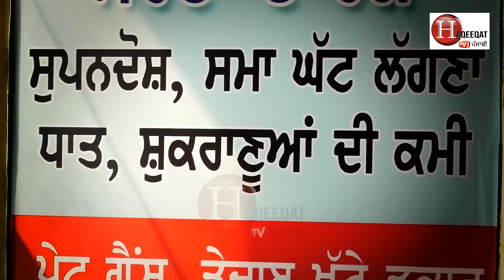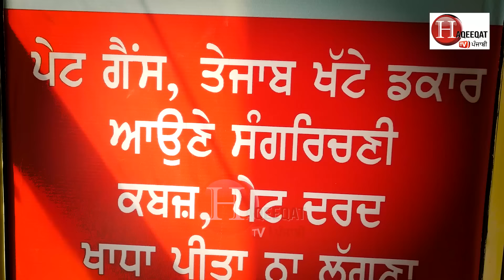ਚਿਰਾਇਤਾ, ਦੇਸੀ ਘੀ ਤੇ ਆਹ ਬੂਟੀ ਦਾ ਕਮਾਲ ਸੁਣਕੇ ਹੋ ਜਾਓਗੇ ਨਿਹਾਲ ।। Dr. Bangu